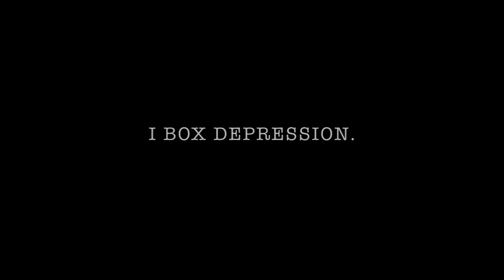Women's World of Boxing: Occupy The Ring 2012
Women's World of Boxing Promotional Trailer